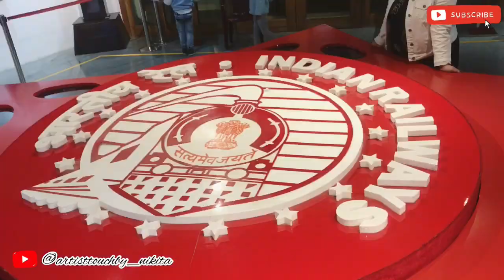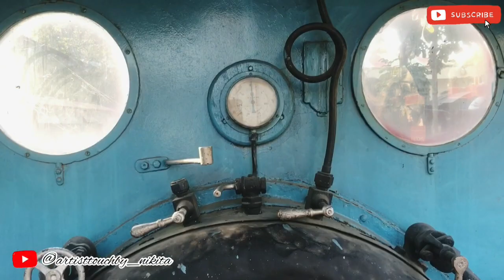Rail museum delhi ticket price, full tour, all information 2023 | Chanakyapuri, Delhi tourist places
Rail museum delhi ( national rail museum delhi ) is one of the best museums of Delhi. It is located in Chanakyapuri , service road , new Delhi. Here you can ride in 5 different trains toy train , joy train , diesel simulator , coach simulator , steam simulator ( currently only joy train working ) along with seeing different big rail models , steam engines , coaches , rail cranes, unique trains & see various different small models in indoor gallery of vande bharat express train , bullet train, etc.  you can come with your friends or family & see or experience different rail models. There is also a snack point ( cafeteria ) located inside rail musuem delhi where you can have some food by paying the charges .

In this video, i have shared all information related to ticket price , timings ,location ,nearest metro station , toy train charges etc. of rail musuem delhi ( national rail musuem delhi 2022 ) along with taking you on a tour of rail musuem delhi & showing you all the small & big rail models, so make sure to watch this video till the end to know everything.

Rail museum delhi ticket price 2022 chanakyapuri
National rail museum delhi kahan per hai
National rail musuem delhi tour 2022 toy train
Rail musuem delhi nearest metro station
राष्ट्रीय रेल संग्रहालय दिल्ली चाणक्यपुरी टिकट की कीमत 2023